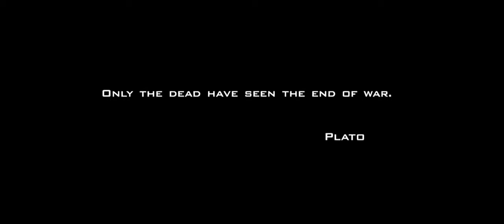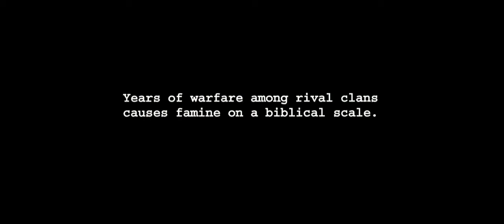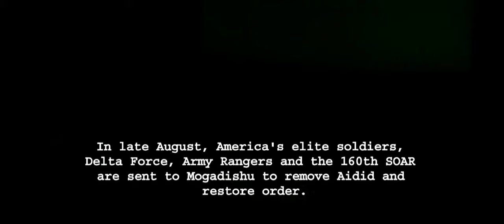Black Hawk Down - Full intro. and opening [HD]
"Black Hawk Down" (2001) Intro. and opening full scene in 1080p HD.
(Hans Zimmer-"Hunger" soundtrack)

I hereby waive any right of FULL possession of this content and any ECONOMIC BENEFIT that could be made with this, by ANY media, even legal ones.
It was hard to me to get this material and I just don't wanted to keep it only for my own. A short video from a very good film to really reflect about.